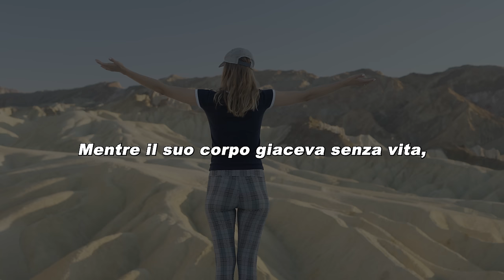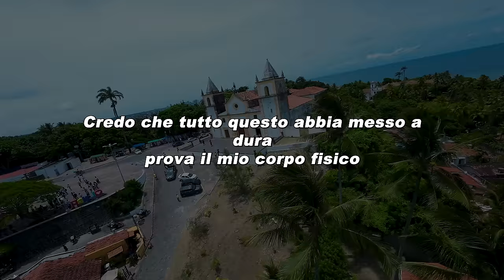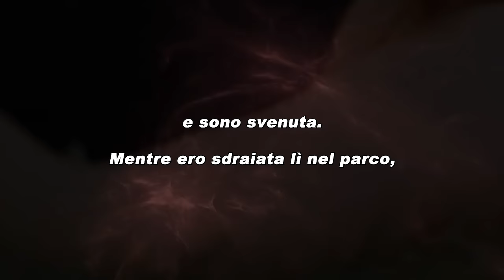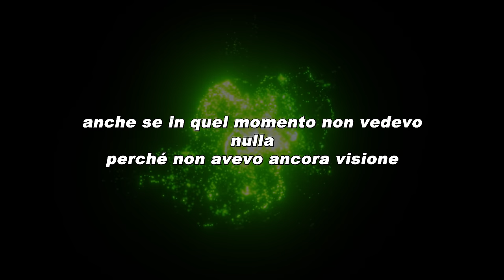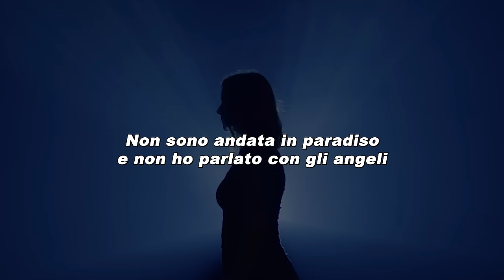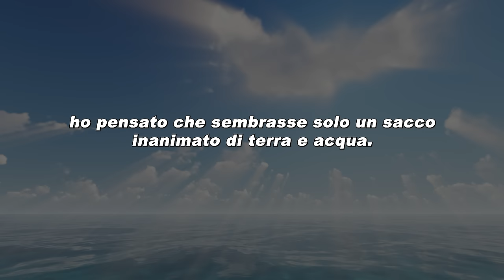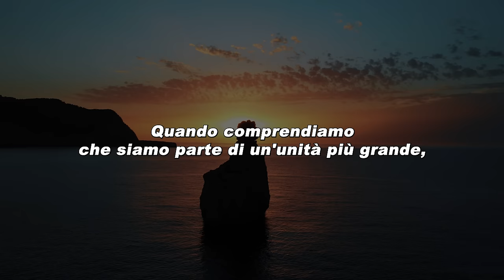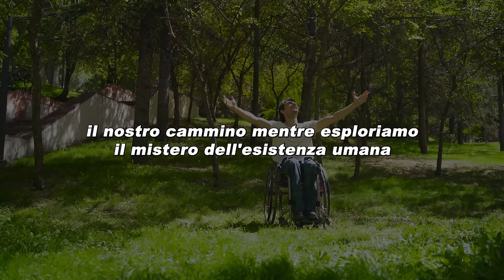Scopri una PROSPETTIVA DIVERSA della VITA OLTRE la MORTE - Esperienze NDE Spiegate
Le esperienze di pre-morte (NDE) sono un argomento che ha suscitato un grande interesse e dibattito nella comunità scientifica e religiosa. Mentre alcune persone attribuiscono un significato spirituale o trascendentale alle NDE, altre cercano spiegazioni più scientifiche o neurologiche.

Cosa succede dopo la morte? Esiste un aldilà dove le anime continuano a vivere e a evolvere? Quali sono le testimonianze di chi ha avuto esperienze di morte apparente o di confine tra la vita e la morte?

Come si spiegano i fenomeni paranormali o metafisici che sembrano sfidare le leggi della natura? Queste sono alcune delle domande che si pongono coloro che si interessano di spiritualità post-morte e di esplorazione dell’oltretomba.

Le esperienze di morte apparente (NDE) sono quelle situazioni in cui una persona viene dichiarata clinicamente morta o vicina alla morte e poi ritorna in vita raccontando di aver visto una luce, di aver lasciato il corpo, di aver incontrato esseri di luce o defunti, di aver attraversato un tunnel o un portale, di aver rivisto la propria vita o di aver avuto una visione del futuro.

Queste esperienze sono state studiate da vari ricercatori e medici che hanno cercato di capire se si tratta di allucinazioni, sogni, effetti chimici o neurologici o se invece sono prove della sopravvivenza della coscienza oltre il corpo fisico.

Le esperienze di confine sono quelle situazioni in cui una persona si trova in uno stato alterato di coscienza, per esempio per malattia, trauma, meditazione, ipnosi, droga o anestesia e ha percezioni extra-sensoriali, come udire voci, vedere visioni, avere premonizioni, comunicare con entità spirituali o avere esperienze fuori dal corpo. Queste esperienze possono essere fonte di trasformazione personale, di crescita spirituale o di crisi esistenziale.

I fenomeni paranormali sono quelli eventi che sembrano violare le leggi naturali o scientifiche, come la telepatia, la chiaroveggenza, la psicocinesi, la levitazione, la materializzazione, la bilocazione, la guarigione miracolosa o la medianità.
Questi fenomeni sono stati oggetto di indagine da parte di scienziati e parapsicologi che hanno cercato di verificare la loro autenticità e la loro spiegazione.

La spiritualità post-morte è quella visione che considera la morte non come una fine ma come una transizione verso un altro piano di esistenza, dove l’anima continua il suo percorso evolutivo e mantiene il contatto con i vivi.
Questa visione si basa su diverse fonti, come le religioni, le filosofie, le tradizioni esoteriche, le testimonianze dei trapassati o dei medium, le ricerche scientifiche o le esperienze personali.

Oltre la vita è quindi un ambito vasto e complesso che richiede apertura mentale, curiosità e rispetto.

 È un campo che offre spunti di riflessione sulla natura della realtà, sul senso della vita e sul destino dell’anima.

È un tema che può suscitare meraviglia, speranza, paura o dubbi. È una sfida che invita a superare i confini della materia e a trascendere i limiti dell’ego. È una scoperta che può cambiare il modo di vivere e di morire.